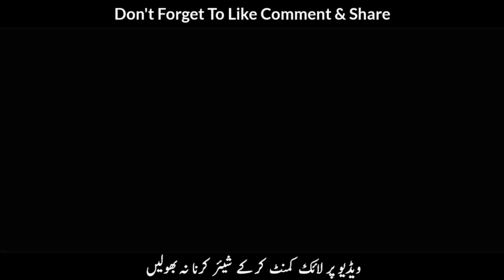Sabsy Ziyada Takabbur Insan Mein Kis Cheez Se Ata Hai? | Mufti Tariq Masood Famous Scholar 🕋